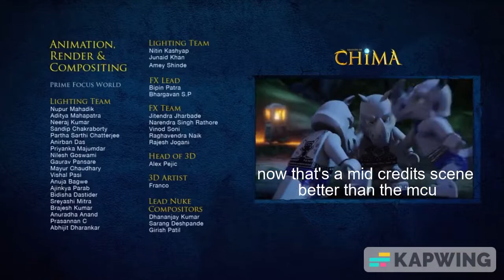the first four episodes of lego chima but edited and out of context.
Had the time of my life while working on this. Bon Appetit.